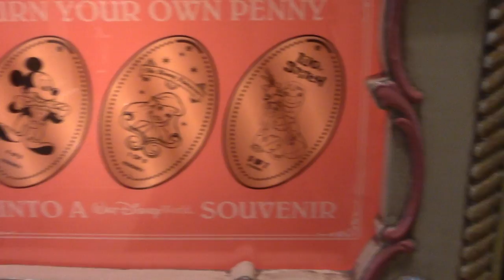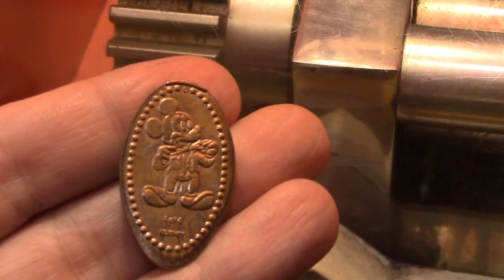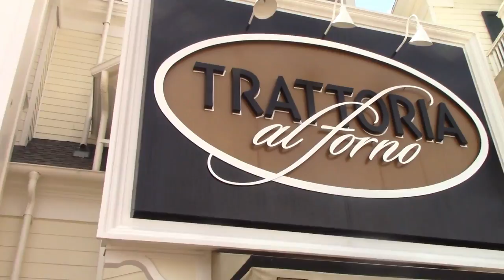Exploring the Boardwalk Resort at Walt Disney World!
While we were in Florida over the summer during July, we went to Disney World and explored a few of the resorts. This video features the Boardwalk Resort in Walt Disney World. When you drive into the parking lot, you would never guess that there is a lake and an actual boardwalk on the back side of this resort! It is really cool! This is where the Abracadabar and a few other cool places are! It is a must see if you are visiting Walt Disney World in Orlando, Florida!

This video takes place in July 2018.